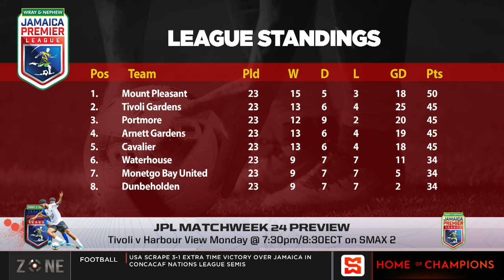JPL matchweek 24 Preview: Waterhouse will host Dunbeholden, Tivoli vs Harbour View on Monday